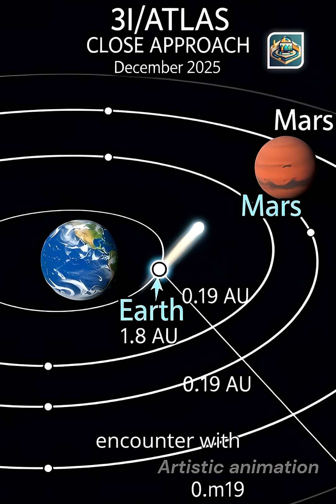3I/ATLAS: CURRENT UPDATE OCT 29TH, 2025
NASA confirms comet 3I/ATLAS will not hit Earth. Explore its hyperbolic path, closest approach, and exit from the solar system.